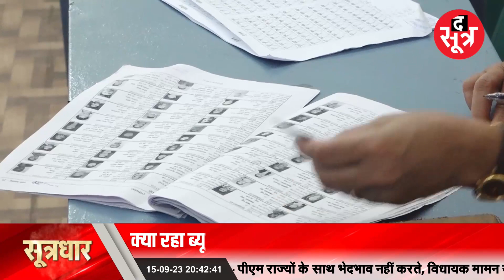पुराना है ‘सरकारी बाबुओं’ का खादी से नाता..! Bureaucrats in Politics Trends | Thesootr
SootrDhar || पुराना है ‘सरकारी बाबुओं’ का खादी से नाता..! Bureaucrats in Politics Trends | Thesootr
चुनावी राज्यों में ब्यूरोक्रेट्स को लगा नेता बनने का चस्का? ब्यूरोक्रेसी छोड़ राजनीति में भविष्य तलाश रहे नौकरशाह, नौकरशाहों का राजनीति में आना क्या कोई नई बात है? क्या रहा ब्यूरोक्रेसी और पॉलिटिक्स का पिछला ट्रेंड?

Your Queries:-??

The Sootr
Atarangi Media house private limited
3, Indira Press Complex,

THIS IS NOT A TAX RECEIPT OR INVOICE